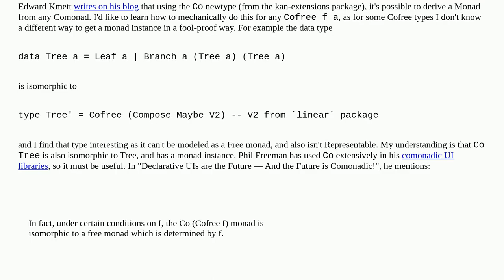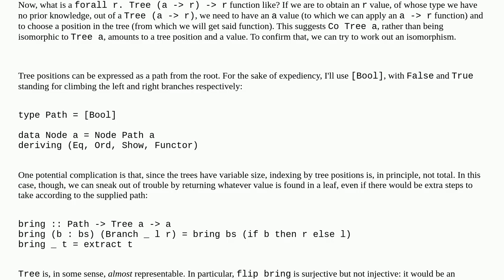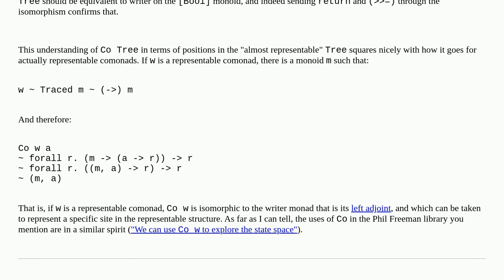Deriving a monad from a cofree comonad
A special thanks goes out to the community

  comonad haskell category-theory